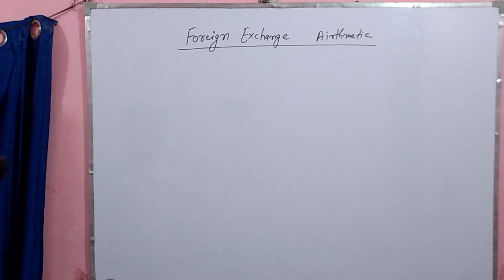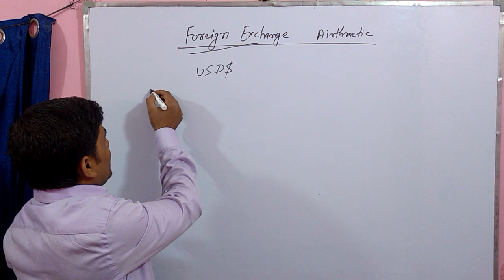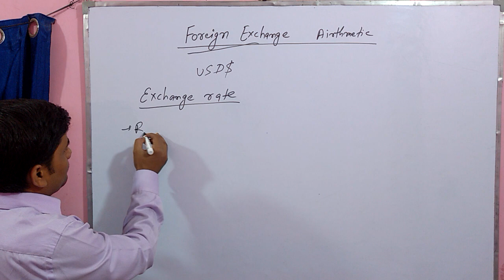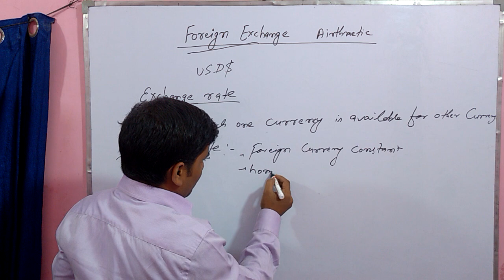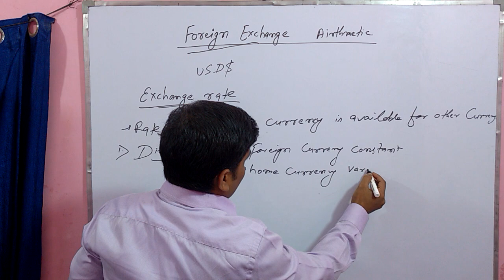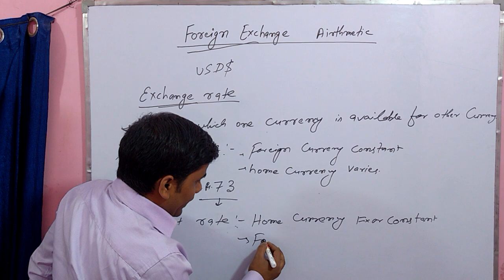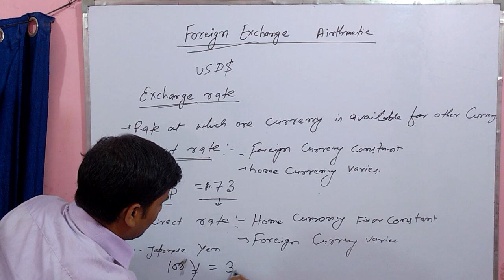Foreign Exchange Arithmetic | Direct Rate | Indirect Rate | for JAIIB AFB ( Mod-A) and DB&F